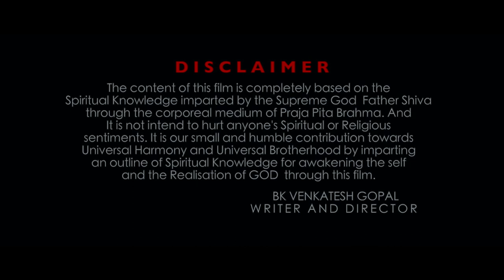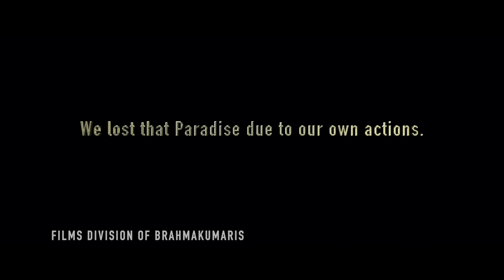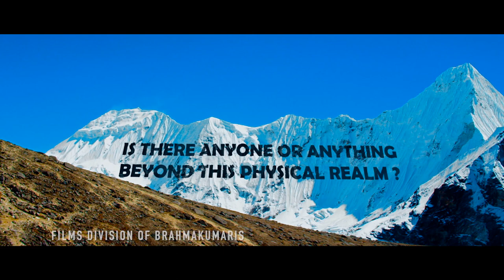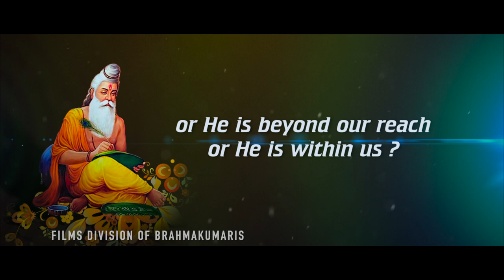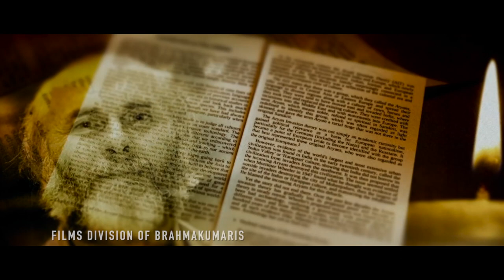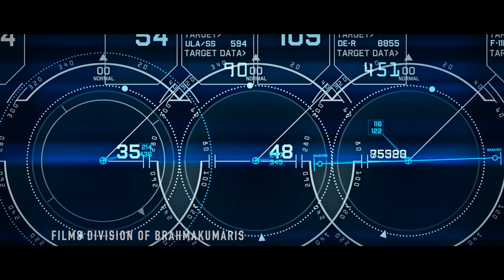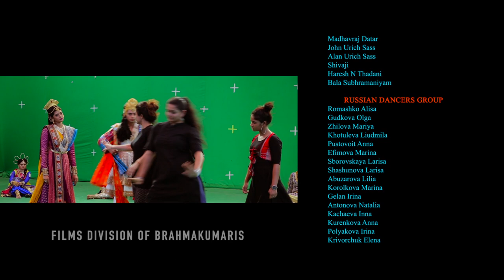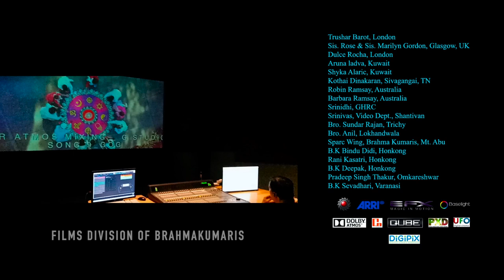GOD OF GODS | FULL TELUGU MOVIE HD | BRAHMA KUMARIS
Can we all be united in the love of One? If each religion represents a different musical note, then together what a beautiful music we could make with a shared love of One Universal God. What a perfect melody and harmony we could create with the common belief in One Universal God, where each religion would resonate on the frequency of universal love and brotherhood to help build a more peaceful and beautiful world.

Written, Edited & Directed by Venkatesh Gopal
STARRING:  Dr. Tejaswini Manogna, Babbu, Triyug Mantri, Raj Singh Verma, Swetha & Others
PRODUCERS – Jagmohan Garg, IMS Reddy
EXECUTIVE PRODUCER – Karunakara Shetty, BK Rama Krishna
DOP – Madhavraj Datar, Karan Tolani, Venkatesh Gopal
SINGERS – Hemachandra, Ramya Behra, Kalyan, Vasanth, Lokesh, Deep Dev, Praveen Chakravarthy, Manoj Negi, VV. Prasanna, Rania Dagher
LYRICS – Jagathguru Shri Adi Shankaracharya, Pandit Kiran Mishra, Laxmi Narayan, Sahityya Sagar
VFX - Ajit Kumar Singh, Ashrujit Das
ASSOCIATE DIRECTOR – Palani, John
BACKGROUND Score – Manoj Kumar, Vyeshuva Mallyk
CHOREOGRAPHY – Shruti Merchant, Sampath Raj, Kiran Shriyan
COSTUME DESIGNER – Bippin Tanna, L. Dhanapal
PRODUCTION DESIGN – John Urich Sass
LINE PRODUCERS – Ankush Dhawan, Munnar AJ George
PUBLICITY DESIGN - Pavan
DI : - Rajesh
@ All Copyright reserved by Films Division of Brahma Kumaris.
Watch “BrahmaKumaris Godofgods – GOD OF GODS FULL TELUGU MOVIE.."